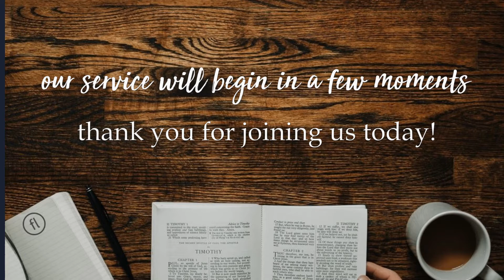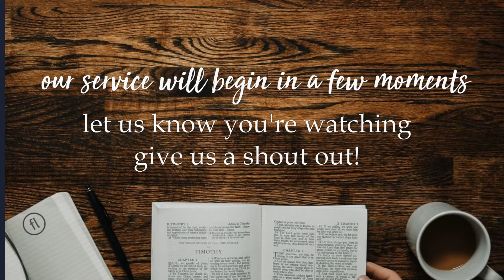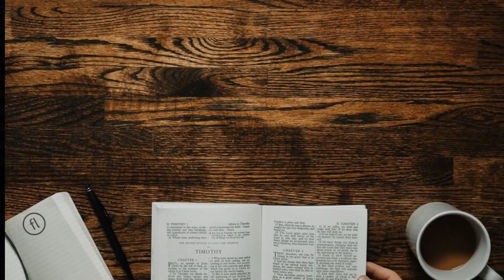Perfect, Perfect Peace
Pastor Joe Stephens | Perfect, Perfect Peace
Freedom Life Ministries | Mattoon, Illinois
5.3.20